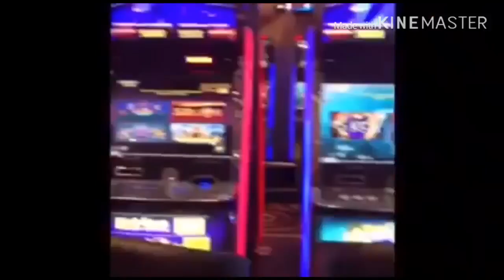Bonding Moments with BFFs. :)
Life without friends is worthless. We are unable to enjoy the true colors of life. If a friend has to go away, their memories make us sad all the time, but still find happiness for each other. (".)